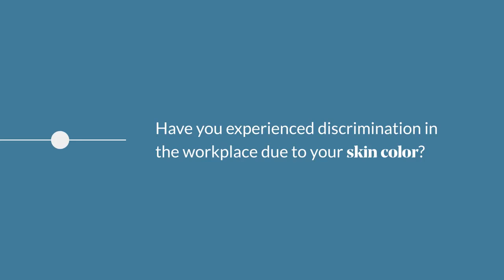Are You Experiencing Racial Discrimination? What Are Your Rights?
About PPLSI

PPLSI has been one of the nation's leading providers of legal safeguards for individuals, families, and small businesses since 1972. We offer equal access to equal justice by providing people with the ability to obtain affordable legal coverage. From trivial to traumatic, our provider attorneys are here to advise you on any legal matter.

Our LegalShield plans cover more than 1.75 million families across North America. More than 40,000 companies offer our plans to their employees as a voluntary benefit, and over 100,000 small businesses utilize one of our small business plans. Our IDShield plans are one of the industry’s most affordable, comprehensive plans, which cover you, your spouse, and up to 8 dependent children under the age of 18. Worry less and live more.